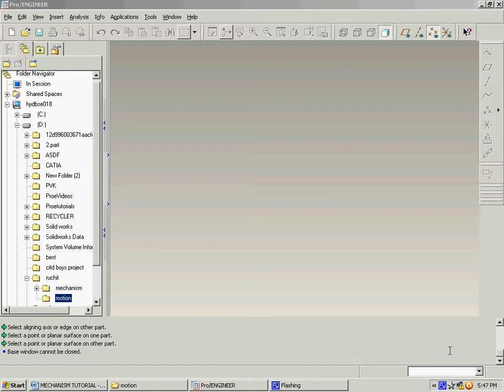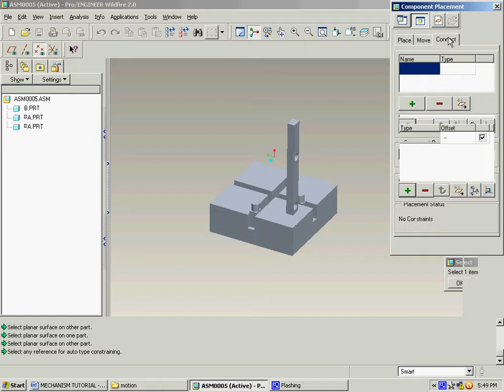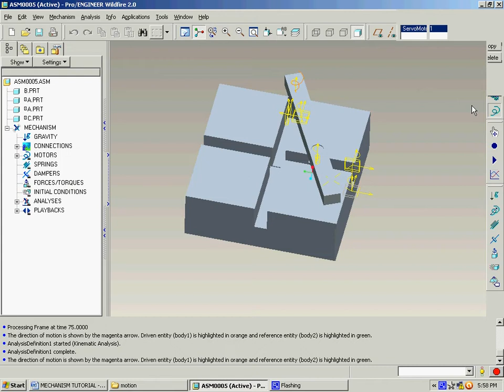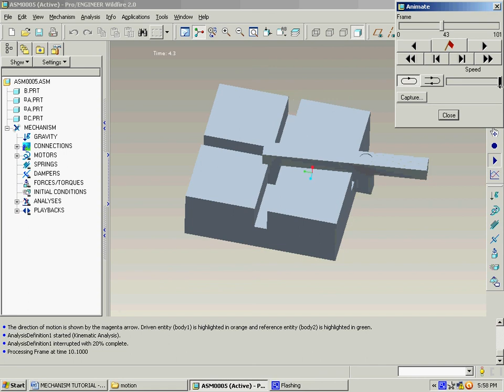Pro-E wildfire 2.0 assembly motor applying